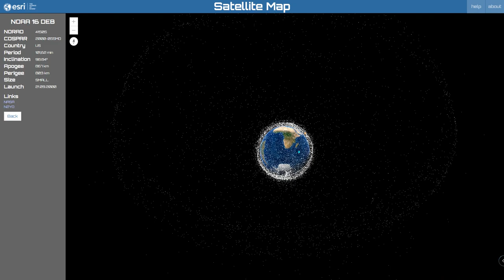Реальное количество активных спутников. Больше 19 тыс. Шок!